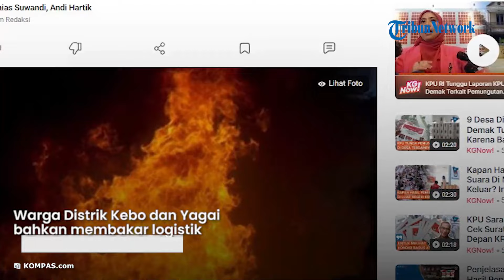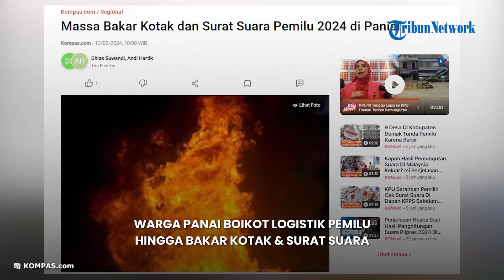TERLANJUR KECEWA! Warga di Panai Boikot Logistik Pemilu hingga Bakar Kotak Suara, Ini Kata Polisi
TRIBUN-VIDEO.COM - Beredar sebuah video yang menarasikan warga di Kabupaten Panai memboikot Pemilu.

Dalam video itu terlihat surat suara dirusak oleh warga.

Keterangan video disebutkan bahwa warga Distrik Yagai dan Kebo kecewa karena kelengkapan surat seperti lembar C1 plano tidak ada.